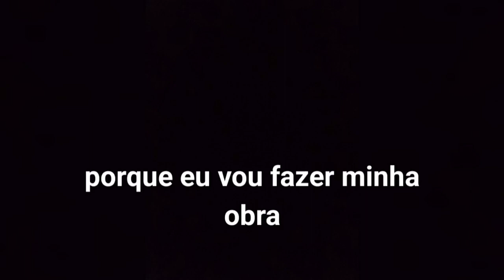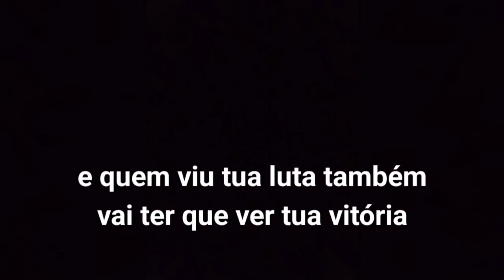Deus vai te honrar tanto, que muita gente vai dizer quem te viu e quem te vê